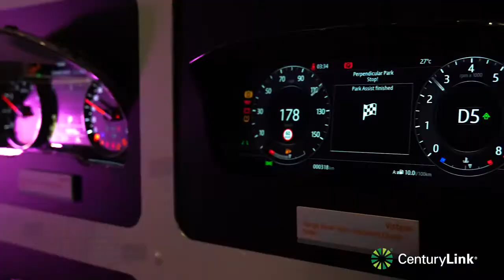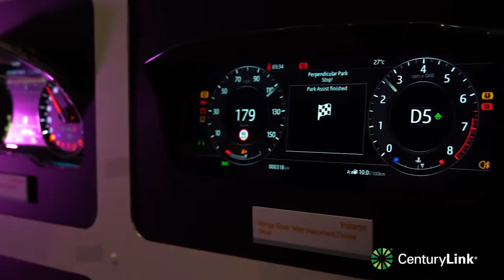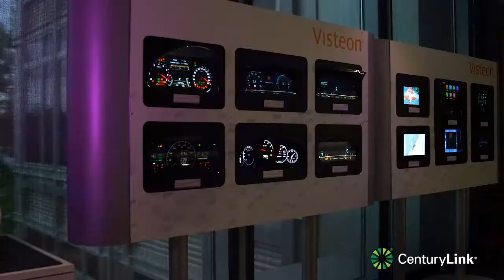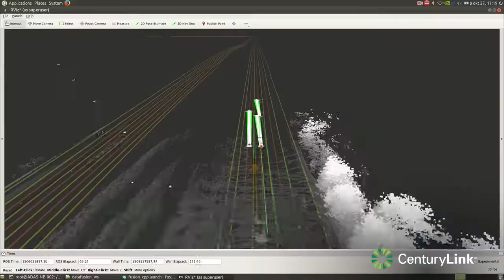CenturyLink helps enhance Visteon’s global operations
Visteon designs, engineers and manufactures vehicle cockpit electronics and connected car solutions that deliver a rich connected experience for drivers and passengers.